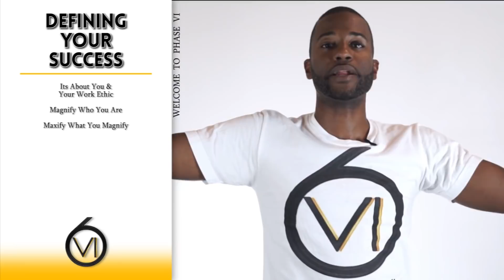Music Motivation #2 : This Is How You Define Your Success In Music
Everyone knows that success takes time and hard work but most believe that achieving success is out of their reach. I'm here to tell you that success is easy if you are willing to put the work in. Are You Ready? Let's Beam In